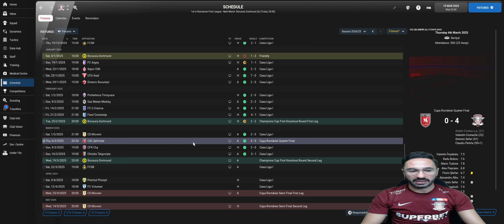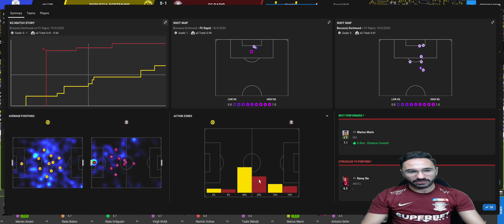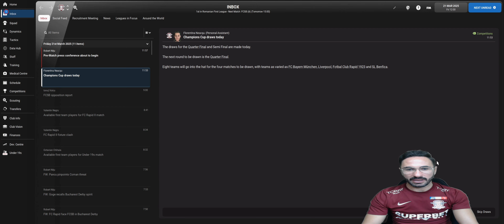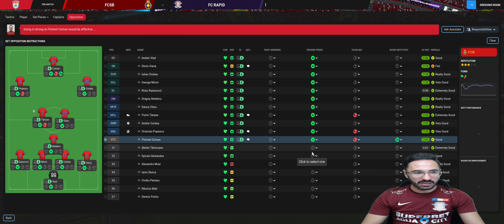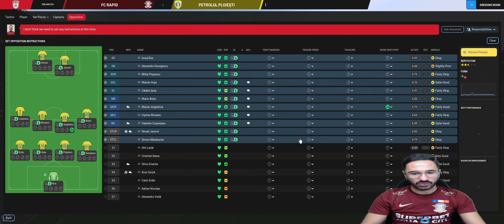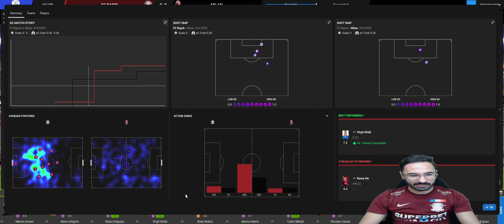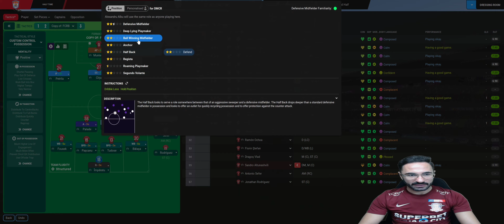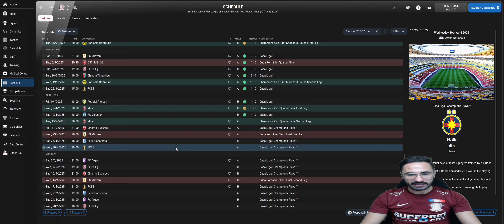FM22- #42 Cariera Rapid - Mergem pe Signal Iduna Park in Sferturile Champions League - Road To Glory